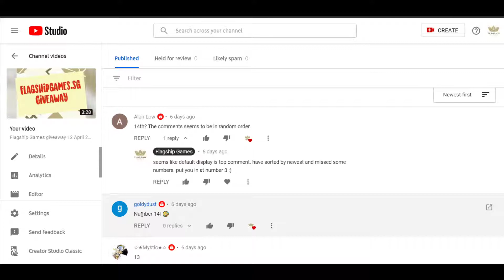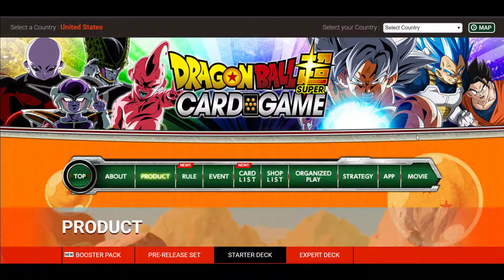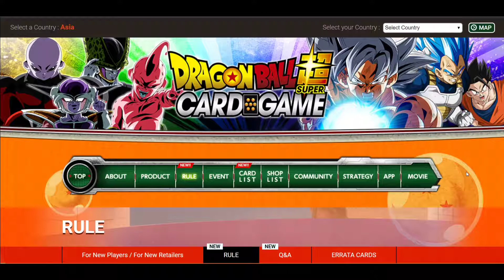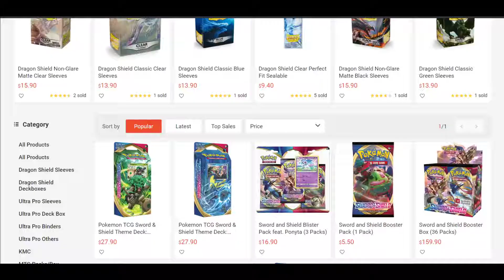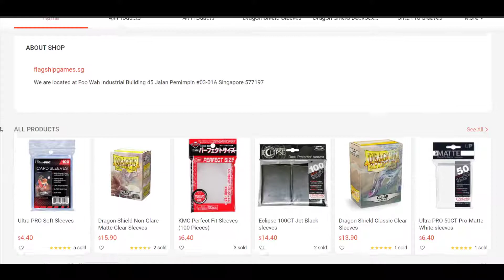Flagship Games Giveaway 19 April 2020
We are a merry band of goblins located in Singapore.

This week we are giving 6 Dragonball Super card game starter decks!! Type your queue number in comments.